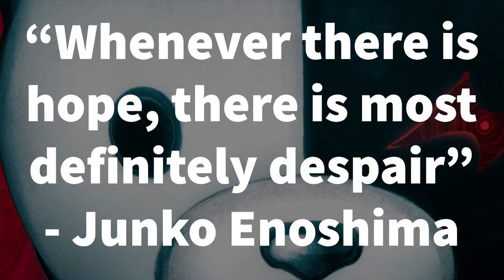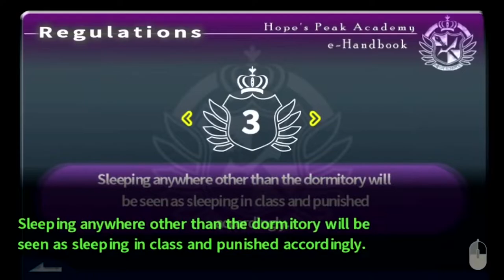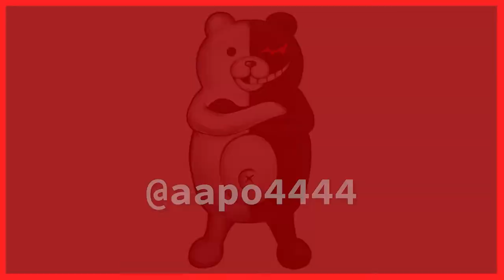Danganronpa: Trigger Happy Havoc | Despair Inducing Hope - Mattbattmatt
A huge thanks to Viper Zero & Aapo for loaning their voices for this video! Follow them on twitter

Chapters
- 0:00 Introduction
- 1:37 Hopes Peak Academy
- 2:41 Themes
- 5:31 Gameplay
- 5:51 School Life
- 6:06 Class Trials
- 6:42 Non Stop Debate
- 7:02 Hangman's Gambit
- 7:22 Bullet Time Battle

Twitter & Instagram: @mattbattmatt